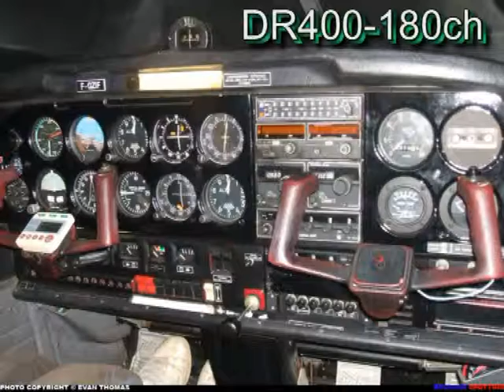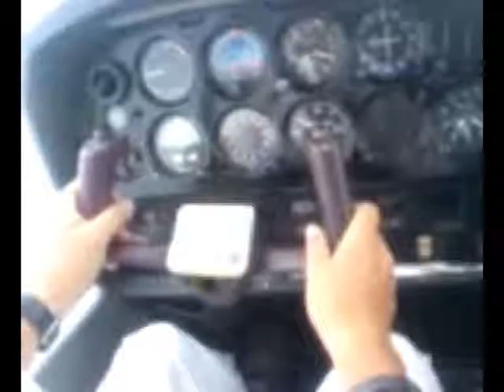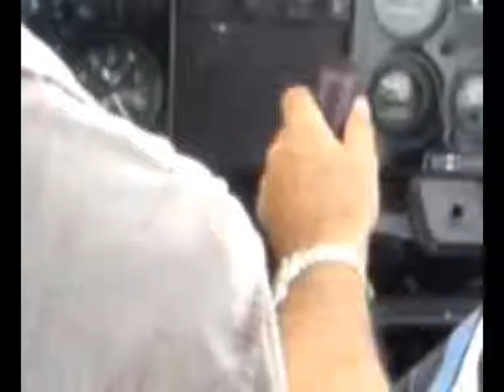GDIX9-Vol au dessus de la Reunion 2010 - par Georges Dixneuf - gdix9 video.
Decouverte de l'ille de la Reunion et pilotage en montagne dans un DR400 du Club rolland Garros avec Partick C. instructeur en chef...